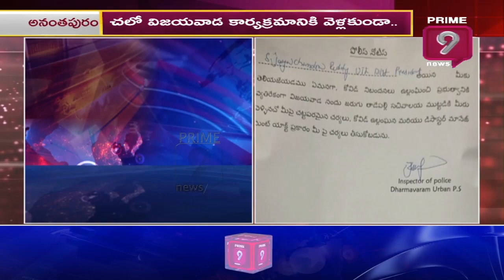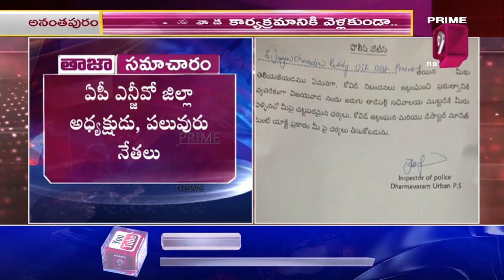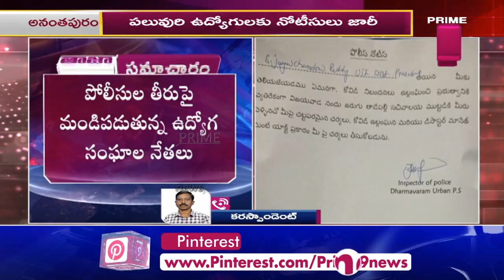పోలీసుల తీరుపై మండిపడుతున్న ఉద్యోగ సంఘాల నేతలు|AP Employees Fires on AP Police Department|Prime9News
AP Employees Fires on AP Police Department